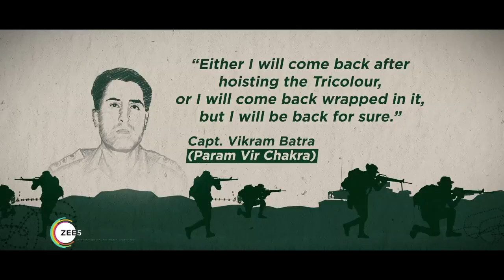Official Trailer | Test Case Season 2 | New Hindi Upcoming Webseries | Test Case Alt Balaji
Bollywood Official Trailer Brings you all new movies and webseries trailer at one place.

We Are Using Official Media content from various different media houses and its only for the promotion of those content to various users, we dont intent to violate any copyright restrications.

Cheers!